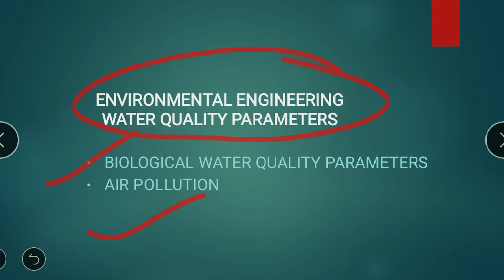Water Quality Parameter Part-2 (Environmental Engineering) BPSC AE 2018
CRASH COURSE ON ENVIRONMENTAL ENGINEERING WATER QUALITY PARAMETERS PART-2 FOR BPSC AE CIVIL AND MECHANICAL ENGINEERING